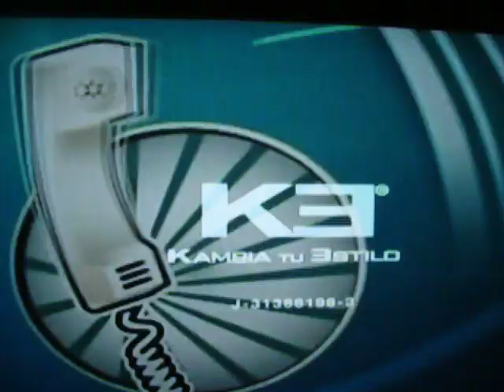Pablo Sandoval Jugando Con Los Criollitos De Venezuela (1995)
Este es pablo sandoval jugado para los criollitos de venezuela cuando era mas chamito en el programa la voz del fanatico en meridiano